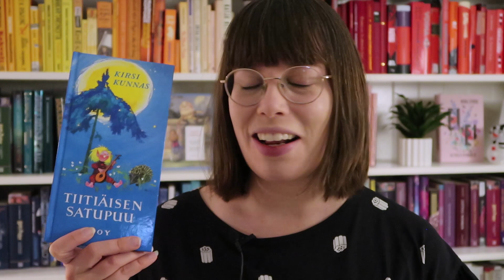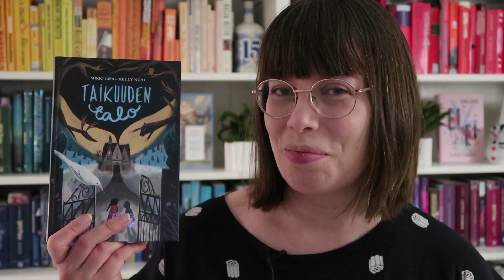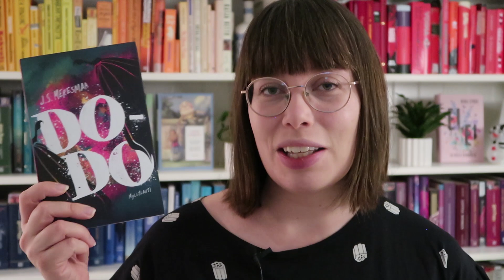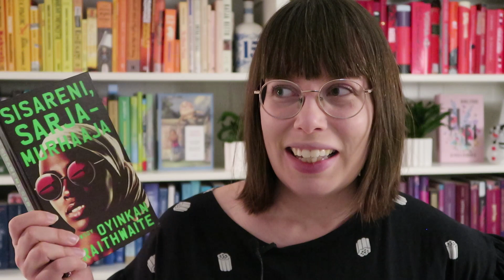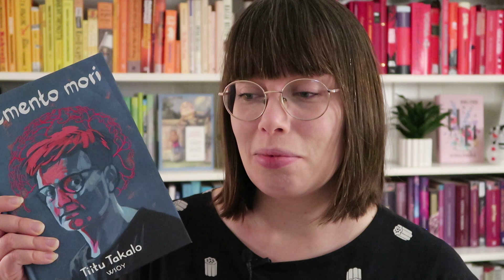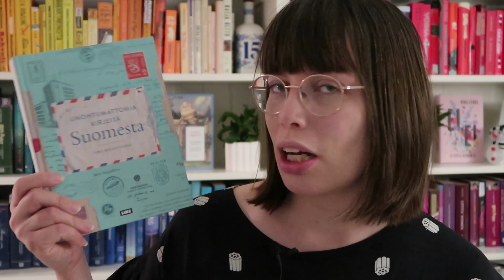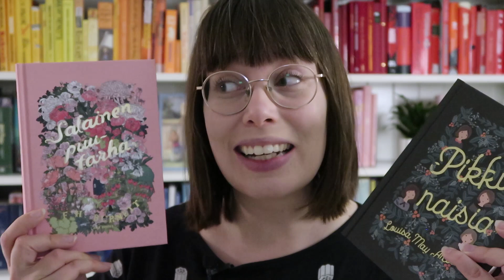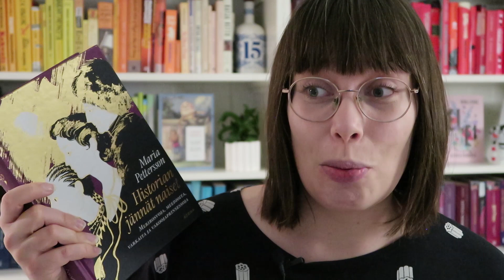20 joululahjavinkkiä | LISTA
Jouluun ei ole enää kovin montaa päivää jäljellä, joten joululahjoja kannattaa alkaa pohtia viimeistään nyt. Suosittelen lämpimästi kirjalahjojen ostamista!